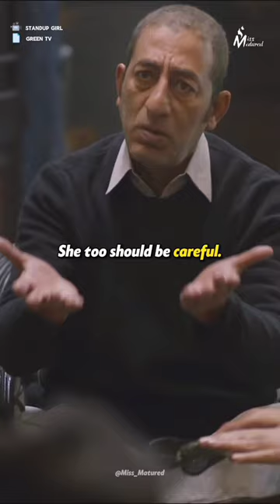It has do something with rickshaw 😂